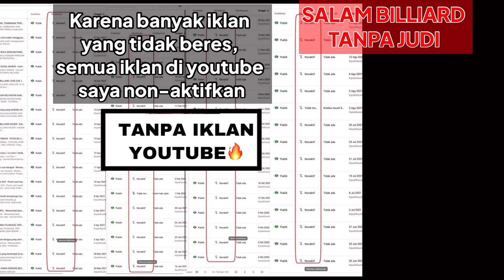PERATURAN RESMI PERTANDINGAN BILLIARD BOLA 9, BOLA 10, BOLA 8, BOLA 15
PERATURAN PERTANDINGAN BILLIARD RESMI BOLA 9, BOLA 10, BOLA 8, BOLA 15